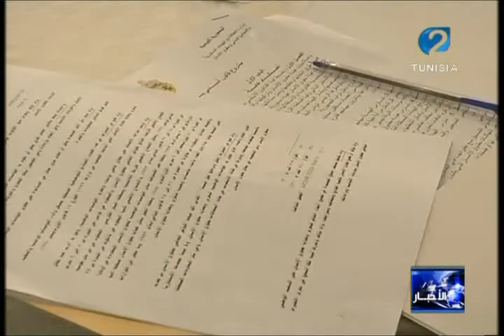نشرة الاخبار ليوم 22 / 03 / 2016